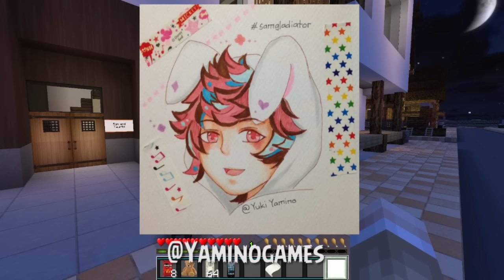Yandere High School - THE MISTAKE! (Minecraft Roleplay) #14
Actors -
JtheStar:Friendly Kid
SookieYaki:Carrot Girl
PowerDragon:Himself
Jts:Cool Kid
Gareth:Ghost/PaulBlart
RowanArtifex:Gym Teacher
InvaderGaming:Itself
Okami_Artist:ChanYandere
SirCutieYuki:Herself
SoulOwl:Herself
Primegamerjc:Himself
Mezaka:Robot
Hidden:Himself/FishKingFreddy
CrabManCarl:Fishself
Yuro:Himself
StarForce:Himself
DomRao:Himself
Juuso:Himself
Ninji:Himself/Fortune
chanyandere:salexbronw
Salexbrown: as herself

Want to join my team? Apply here!